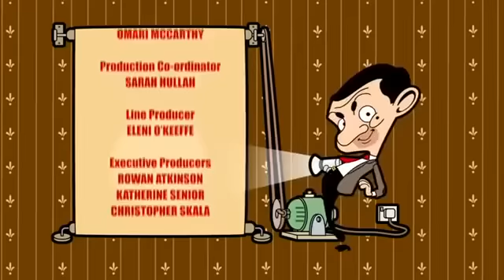Mr Bean Animated Series - Ball Pool